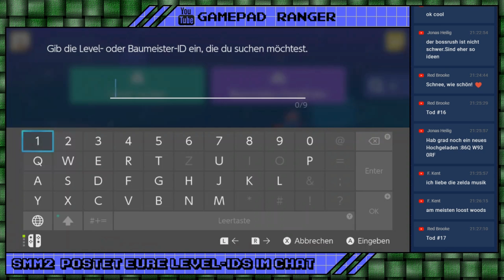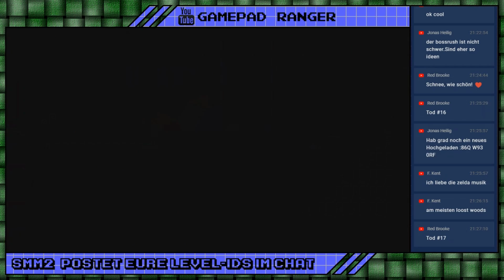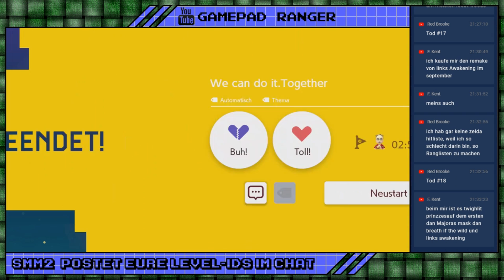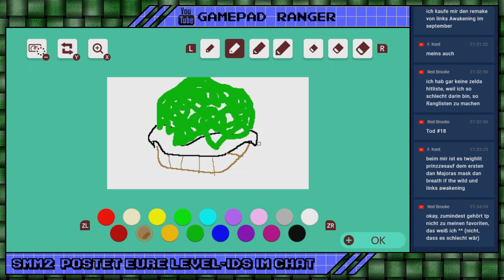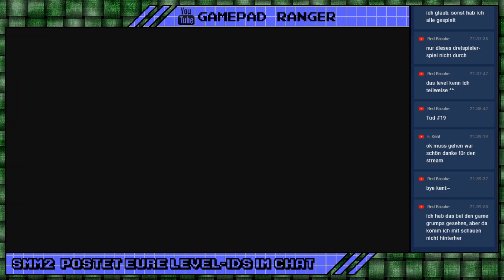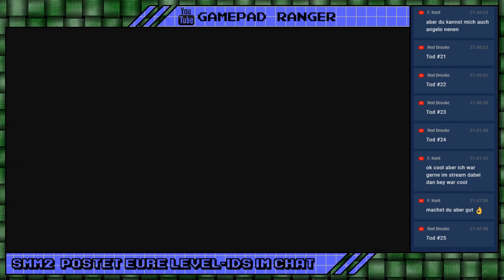Super Mario Maker 2 #003 - So viele Tode...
[Aus dem Livestream vom 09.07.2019]

Gespielte Levels:
00:22 "wii shell overcome" von Previous | Level-ID: F7Y-FSS-GHF
05:45 "We can do it together" von Black∞SG (F. Kent)| Level-ID: 86Q-W93-0RF
12:55 "Do you trust me?" von GamesDad | Level-ID: K9M-235-0LG
19:54 "Hammerbrüders heißes Heim" von Sun82 | Level-ID: G5L-Q3X-BJG
21:43 "Koopa from above!" von Sun82 | Level-ID: 4BW-B24-N0G

Gamepad Ranger
Let's Plays, Nerdkram & Gedanken